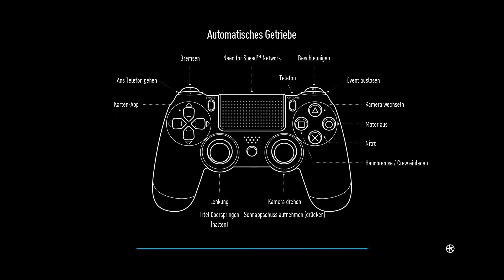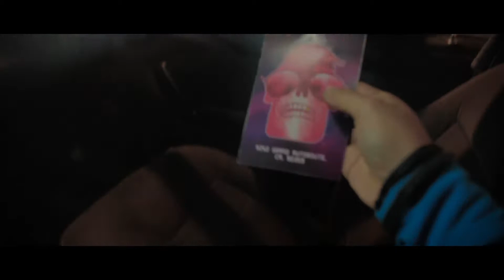Let's Play Need For Speed Gameplay German #1:Willkommen in Ventura Bay!!!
Datum der Erstveröffentlichung: 3. November 2015
Spiel-Engine: Frostbite 3
Serie: Need for Speed
Steuerung: Gamepad, Lenkrad, Tastatur & Maus
Entwickler: Ghost Games
Modi: Einzelspieler, Mehrspieler